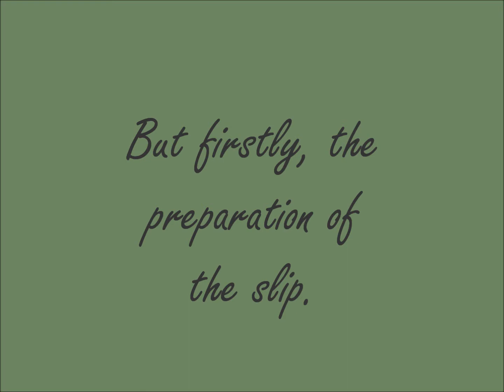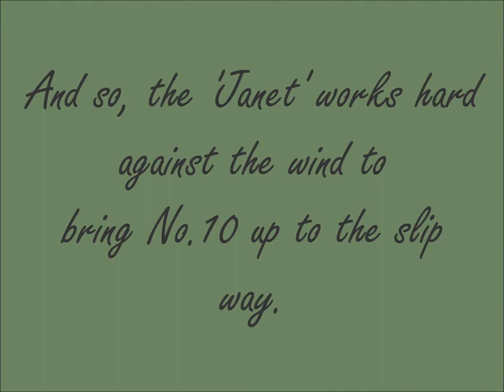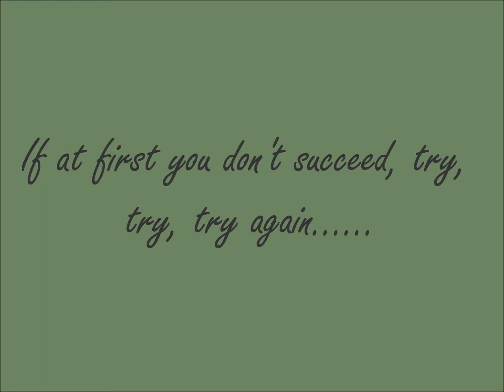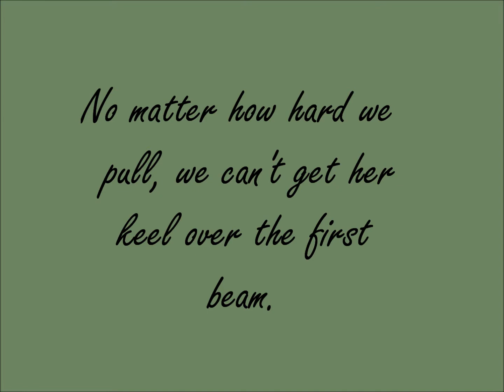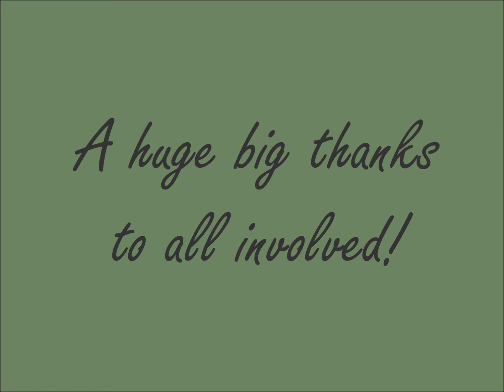ferry 10 up the slip 30 8 13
Ferry No.10 aka Craft Daft on a Raft comes out the water for the first time in 13yrs.
A 50 tonne boat without a working engine - how on Earth are we going to get her up the slip way?
The Forth & Clyde Canal Society come to the rescue!